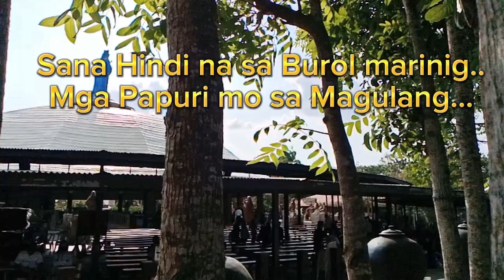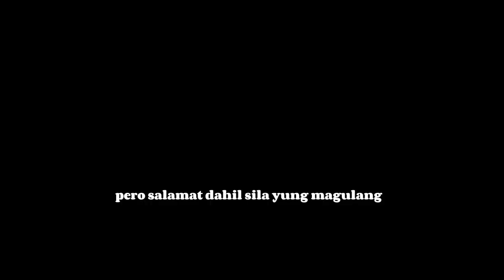Sana wag sa burol marinig Ang Papuri mo sa Magulang mo.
I hope not on the hill to hear, Compliments of your parents